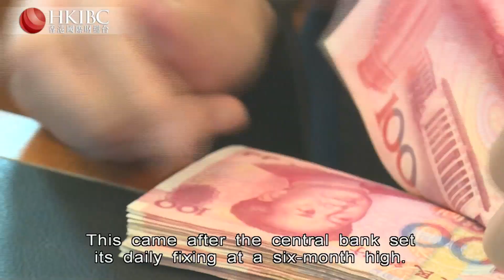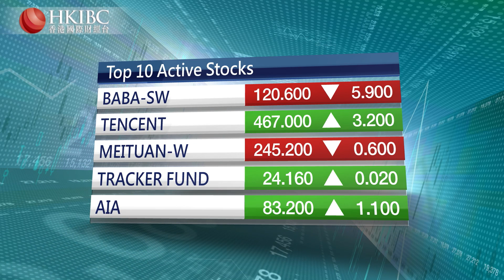HKIBC Main News (Part Two) | Dec 8, 2021 (Wed)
On HKIBC Main News with Raymond Yeung

- Tensions over Ukraine persist despite video summit between Joe Biden and Vladimir Putin
- Olaf Scholz voted in as German chancellor after 16 years under Angela Merkel

00:00 Putin-Biden Call
02:14 New German Chancellor
02:52 UK Immigration Bill
04:04 Finance & Market Updates
06:09 Local & World Weather